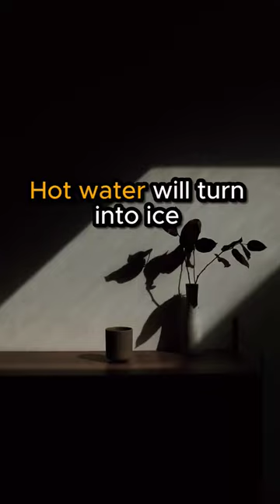Random facts you didn't know